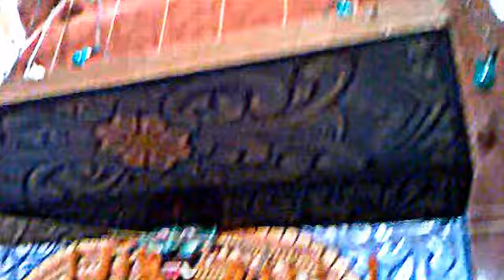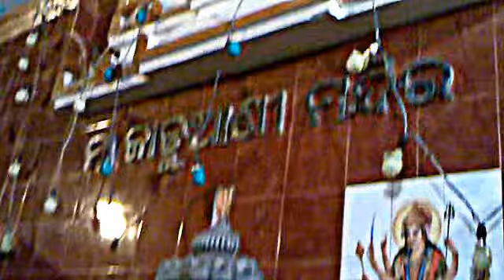Puri temple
Puri Temple (Hindu)